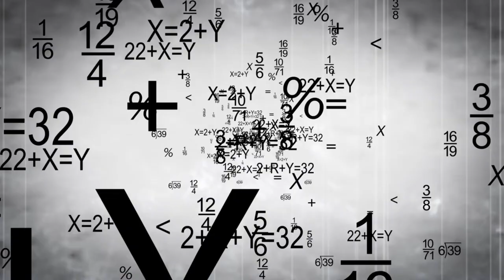Vice presidential debate 2018 ( Subsidy on Fuel )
The vice presidential candidates made diverse claims during the debate on Friday. ... the 2018 Vice Presidential Debate organise by Nigeria Election